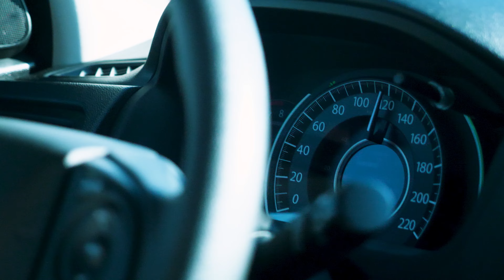Ripples - Travel Video (Parry Sound, Ontario, Canada)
A look into a Parry Sound camping trip we had earlier last year.